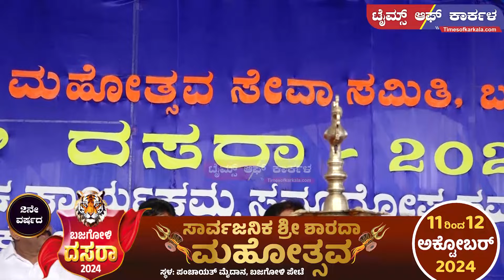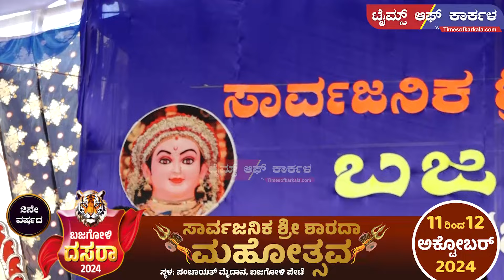Day 1 Bajagoli Dasara 2024 live l ಬಜಗೋಳಿ ದಸರಾ ಧಾರ್ಮಿಕ ಸಭಾ ಕಾರ್ಯಕ್ರಮ l ಎರಡನೇ ವರ್ಷದ ಶ್ರೀ ಶಾರದಾ ಮಹೋತ್ಸವ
Bajagoli Dasara 2024  live l ಬಜಗೋಳಿ ದಸರಾ  ಧಾರ್ಮಿಕ  ಸಭಾ ಕಾರ್ಯಕ್ರಮ l ಎರಡನೇ ವರ್ಷದ ಶ್ರೀ ಶಾರದಾ ಮಹೋತ್ಸವ l Times of karkala